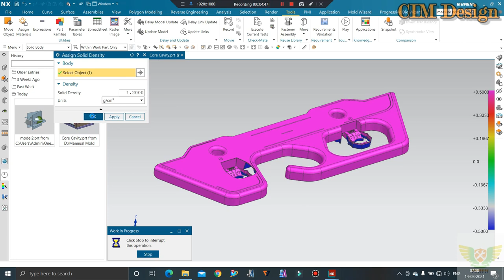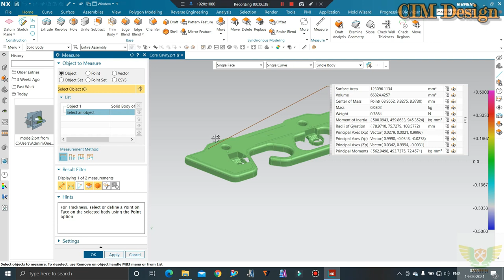How to Measure plastic Part Weight or Plastic shot weight solid_Density in NX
In This Tutorials We'll Discuss Plastic Part weight and density. Plastic part weight Calculation

For Our Paid Online and offline Training and Industrail Design Services